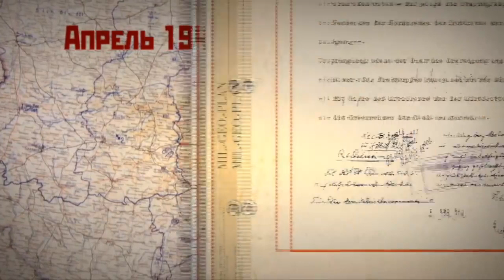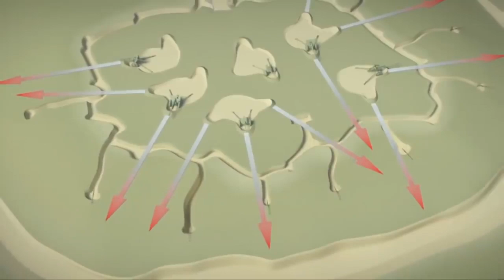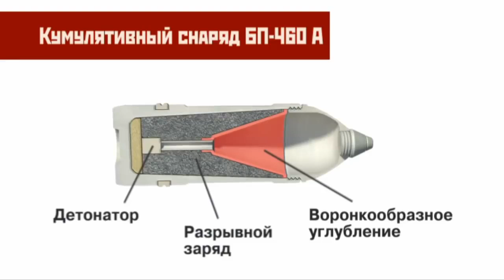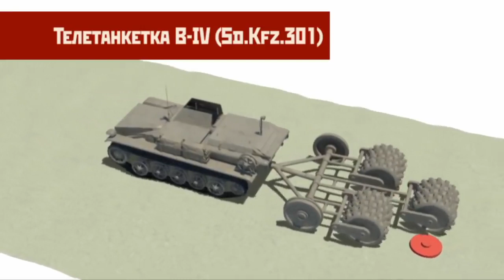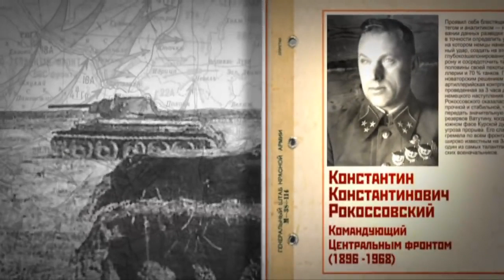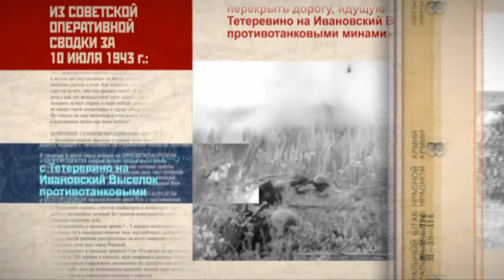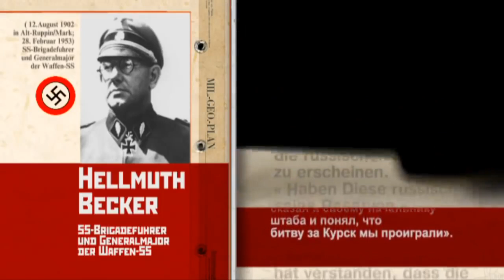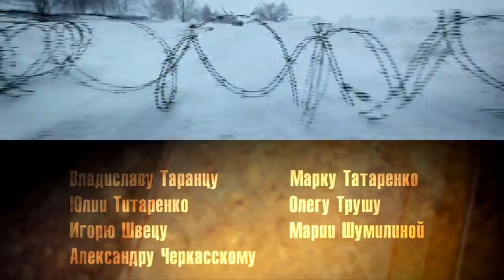The Great Patriotic War. The Kursk Bulge. Episode 9. StarMedia. Docudrama. English Subtitles